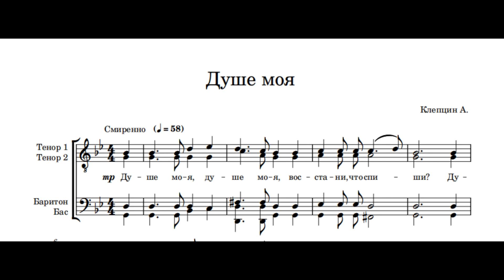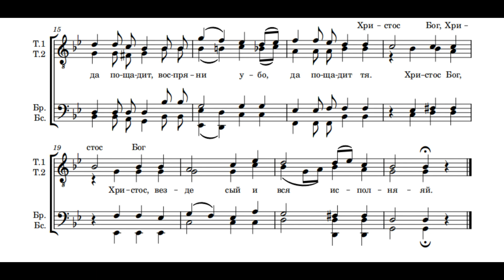Душе моя А.Клепцин